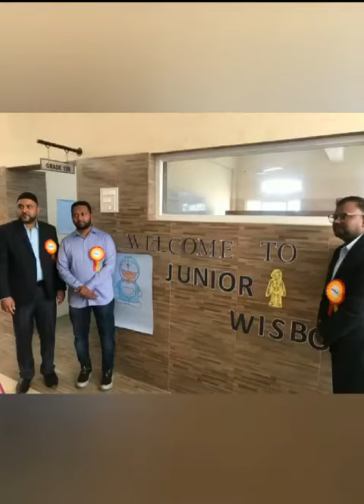Junior Wisbot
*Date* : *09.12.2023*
*Grade* : *IK3*
*Event*: *Junior WisBot*

For the *first time* in the history of *Wisdom Park's Educational Journey*, this year we have introduced *Junior WisBot! 🚀*- A dive into the Tech World by our tiny little stars ⭐️

🌟 Today marked a *monumental day* for our KG kids as they embarked on a thrilling journey into the *realm of computers*, guided by their *incredible parents*💡

👧👦 With wide-eyed curiosity, these little explorers delved into *captivating models* that unfolded the magic of computers across various topics. From the *binary brilliance to the evolution of processors*, their minds buzzed with excitement! 🌐💻

👨‍👩‍👧‍👦 Parents became tech mentors, sharing the rich history of computers with animated tales and live presentations. Together, they unlocked the *mysteries of the digital world, creating lasting memories of shared discovery*. 📚🤖

🎉 *The rooms echoed with laughter and joy as the Junior WisBotians*, the lovable tiny tots, made learning a playful adventure. As tiny hands interacted with technology along with the respected Heads of our institution the *Correspondent - WPPS,Principal, Vice Principal  and Headmistress* a spark ignited – the spark of curiosity and a future filled with endless possibilities! 🔥👶💻

🚀 *Here's to the beginning of a tech-savvy journey, where our Junior WisBotians* will explore to *learn and dream big* in the *ever-evolving world of computers!* 🌈👩‍💻👨‍💻 *Junior WisBot Adventures*